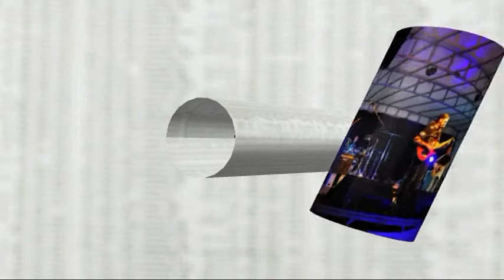CHIUSOXFERIE Tra cielo e strada Barberi Zaffoni